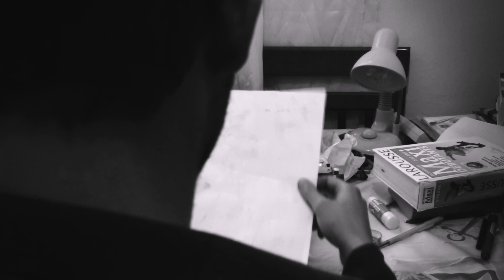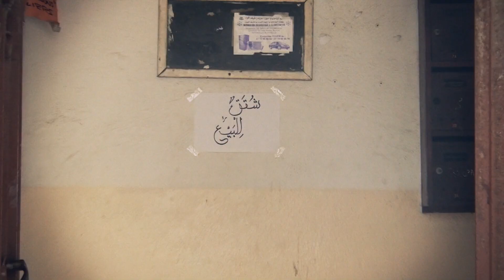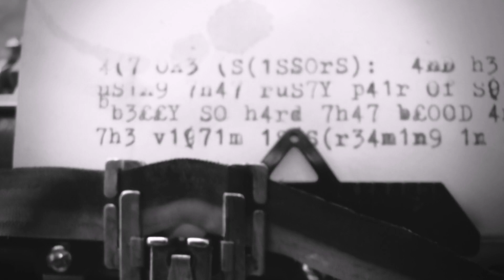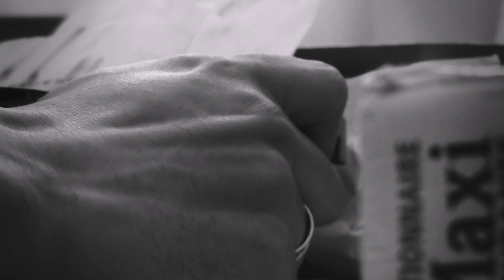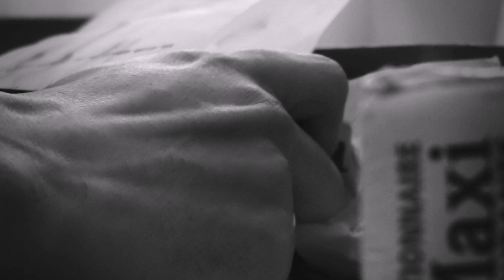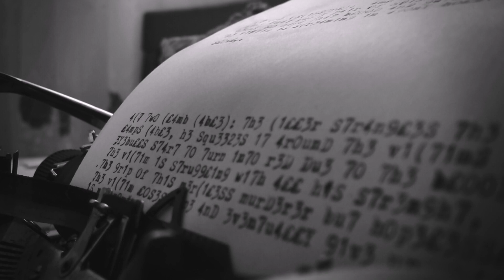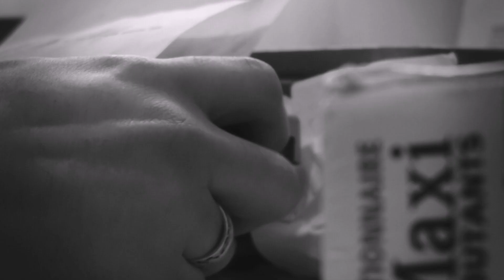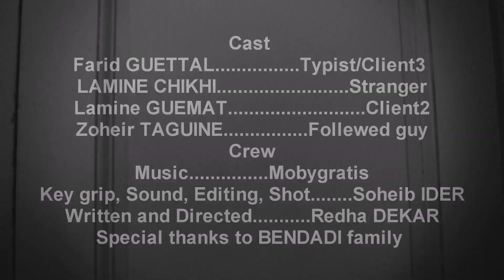Irth (Heritage) - Short Film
Short Film - Irth
Irth is a short independent film, based on an original story. The story of a novel writer, the character is living in a gloomy flat, he wakes up one day frustrated, pushed by his desire to finally finish writing his book and make something that can be published, he heads toward his typing machine and star writing, angry, tired, he tears up papers he is out of clean papers, looks around and finds a used dirty paper that awkwardly amazes him, the more he gets into the story he is telling the more the world he is imagining becomes darker and closes on him, he finds himself in a chaotic realm between fiction and reality.